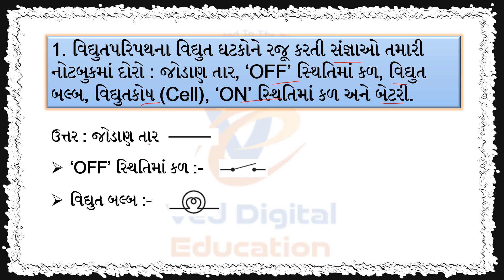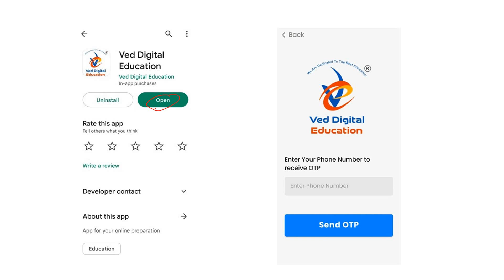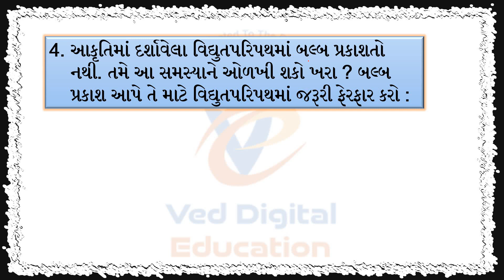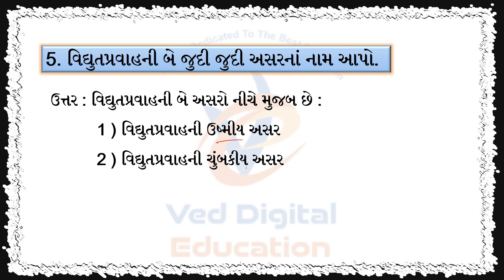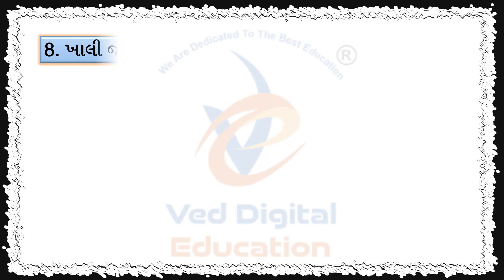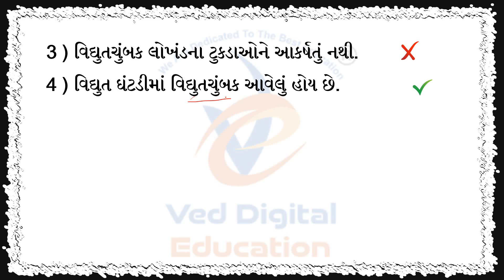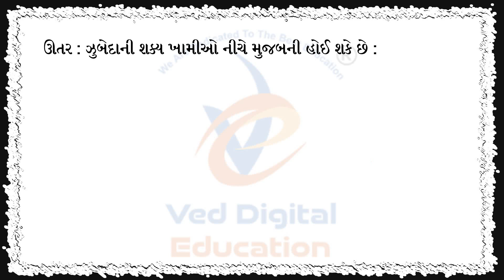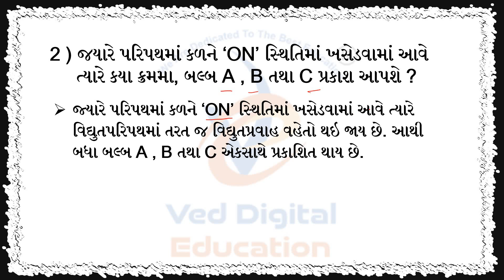std 7 science ch 10 swadhyay solution, dhoran 7 vigyan ch 10 swadhyay solution, ch 10, ved education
std 7 science ch 10 swadhyay solution,
dhoran 7 vigyan ch 10 swadhyay solution,

EDUCATION
Hi

👉 ધોરણ - 3
is.gd/P7r9p6

➡️ ધોરણ - 4
is.gd/4sfPIy

➡️ ધોરણ - 5
is.gd/qHdV3H

➡️ ધોરણ - 6
is.gd/ugiA4G

➡️ ધોરણ - 7
is.gd/iNaaiA

➡️ ધોરણ - 8
is.gd/pGTGIx

👉 ધોરણ - 9
is.gd/z5gi8w

👉 ધોરણ - 11
is.gd/ppLz1u

👉 ધોરણ - 12
is.gd/WluqI5

અથવા